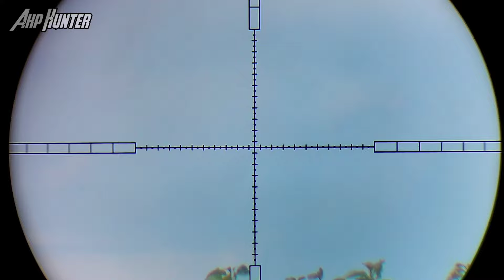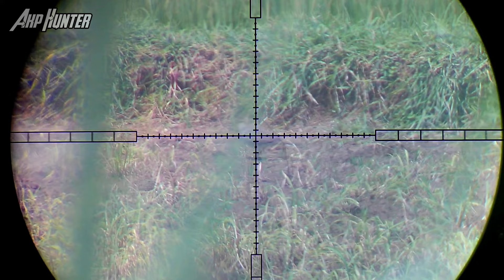Berburu Tekukur, Mencoba Di Jarak 120 Meter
Berburu tekukur di hutan dan di persawahan